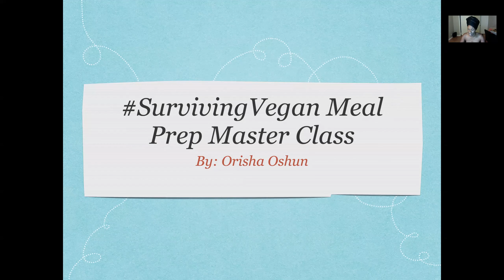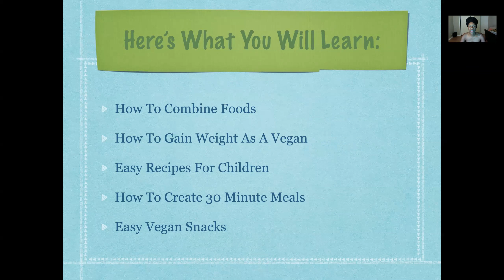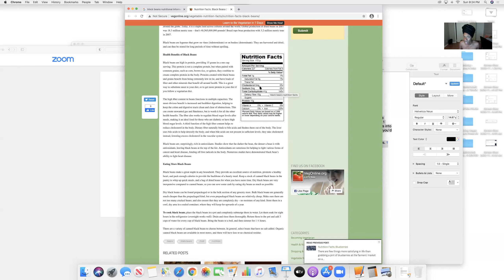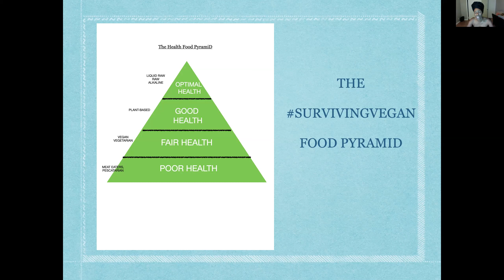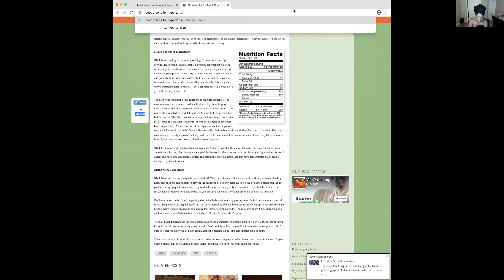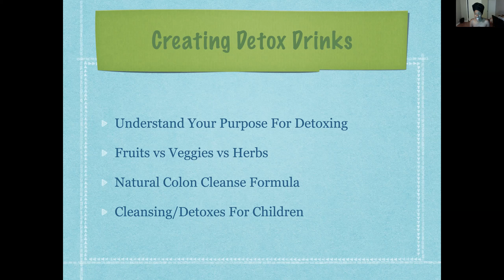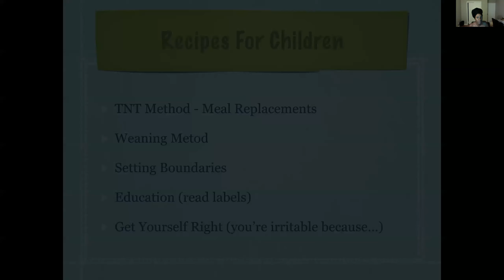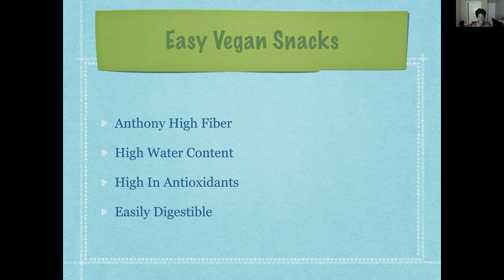Meal Prep Master Class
Watch this video to understand how to eat correctly!

Don't forget to check out all of our detoxes and recipes